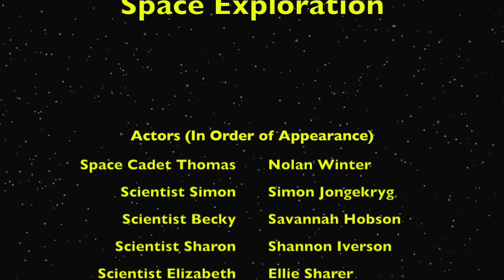Space Exploration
This video is about Space Exploration